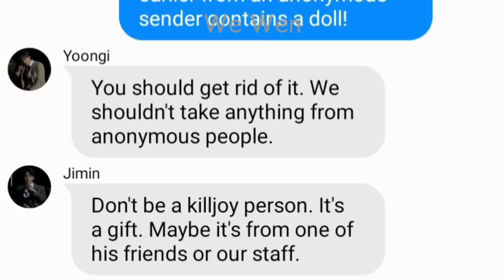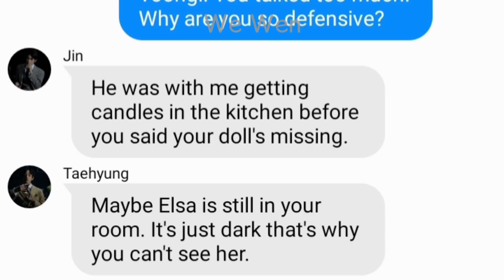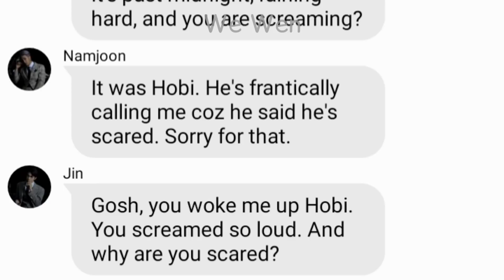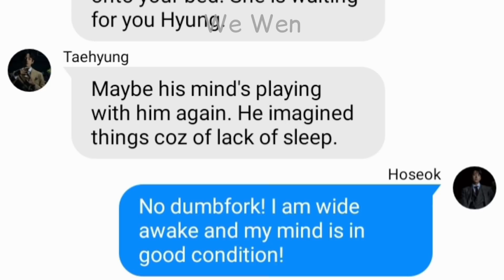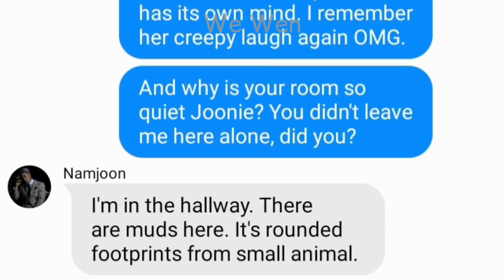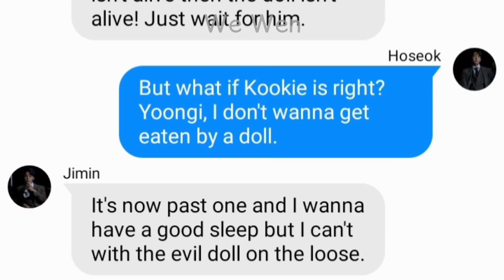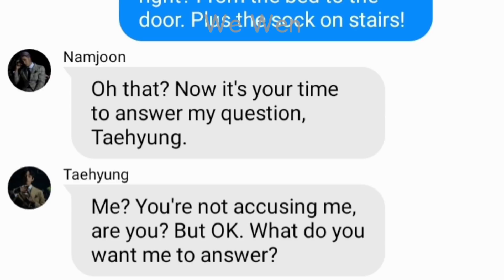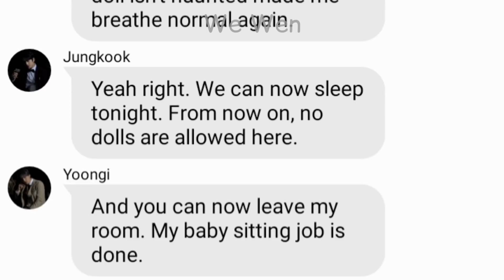bts texts - the one with the haunted elsa doll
Hoseok of BTS never thought that one of his nights would turn into a mess after receiving a package from an unknown sender containing an Elsa Plush Doll.